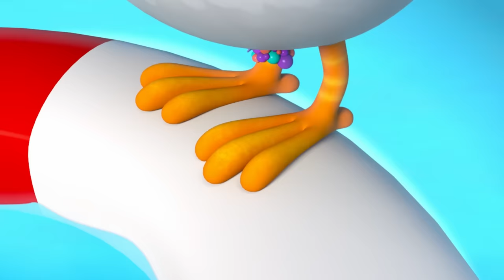PAW Patrol Land, Air & Sea Animal Rescues! w/ Skye and Zuma | 1 Hour Compilation | Nick Jr.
The PAW Patrol pups are about to dive in like Zuma! Watch this 60-minute compilation of animal rescues, no matter whether they're in the sky, on land, or in water! Join Ryder and Marshall as they follow a lost Chickaletta from the top of a tall roof to the middle of the bay in Adventure Bay! Watch Zuma help rescue Wally the walrus from being caught on a net. And on the beach, Skye, Rubble, and Chase are helping baby sea turtles cross!

***ADVERTISEMENT***